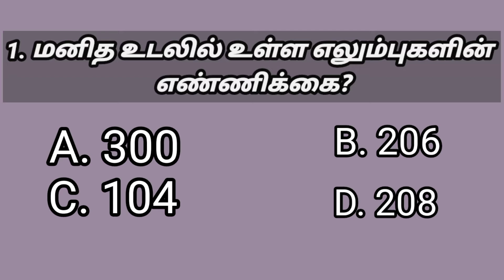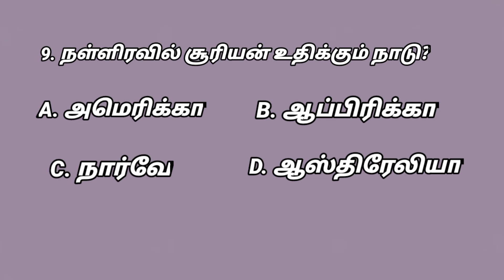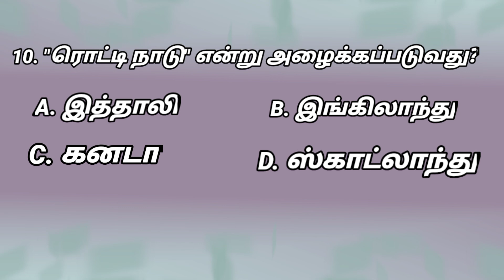Gk questions|| Tnpsc exam model questions....Interesting Q/A..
it's Gk questions. hello friends you know the interesting Quiz in My chennal. it's preparing for tnpsc exam student